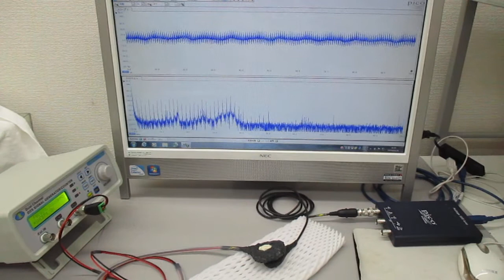表面弾性波を利用した、超音波の発振制御実験（超音波システム研究所）